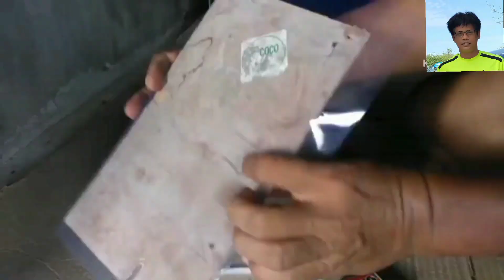Diy how to make solar cellphone charger using things that are available at home (step by step)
Creating a solar cell phone charger at home can be an interesting DIY project. Here’s a basic guide on how to make one using commonly available items:

### Materials Needed:
1. **Small Solar Panel**: You can repurpose a small solar panel from garden lights or buy one from a hardware store. Look for a panel that provides at least 5 volts output.
2. **Diode**: A 1N914 or 1N5819 diode will prevent backflow of current from the battery to the solar panel.
3. **Battery Holder**: A holder for rechargeable batteries (e.g., AA or AAA size). Make sure it matches the battery type you have.
4. **Rechargeable Batteries**: NiMH or Li-ion batteries are suitable.
5. **USB Car Charger Adapter**: This will help to convert the voltage from the batteries to the 5V needed for charging the phone.
6. **Wires and Soldering Equipment**: Basic wires and a soldering iron for connections.
7. **Tape or Hot Glue**: For securing components.

### Instructions:
1. **Prepare the Solar Panel**: If your solar panel is part of a garden light, carefully remove it and check the voltage output with a multimeter. It should ideally be around 5-6 volts.

2. **Attach the Diode**: Solder the diode to the positive wire of the solar panel. The striped end of the diode should point away from the solar panel, ensuring current flows in one direction—from the panel to the batteries.

3. **Connect to Battery Holder**: Solder the positive wire from the diode to the positive terminal of the battery holder. Connect the negative wire from the solar panel directly to the negative terminal of the battery holder.

4. **Insert Batteries**: Place the rechargeable batteries into the holder. Ensure they are oriented correctly according to the holder's instructions.

5. **USB Car Charger Adapter**: Open the USB car charger adapter and find the input connections. These adapters typically require 12V, but can often handle lower voltages down to about 5V, which is provided by 4 NiMH AA batteries (4.8V-6V when fully charged).

6. **Connect the Adapter**: Solder the positive and negative wires from the battery holder to the corresponding input terminals of the USB car charger adapter.

7. **Assemble and Secure**: Place all components into a small box or container to protect them. Use tape or hot glue to secure everything in place.

8. **Test the Charger**: Connect your phone to the USB output of the car charger adapter using a USB cable. Place the solar panel in direct sunlight and check if your phone begins to charge.

### Safety Tips:
- Ensure all connections are secure to avoid short circuits.
- Use rechargeable batteries suitable for solar charging.
- Be cautious while soldering to prevent burns or accidental short circuits.

This homemade solar charger is a great way to understand basic electronics and renewable energy principles while creating a useful gadget.